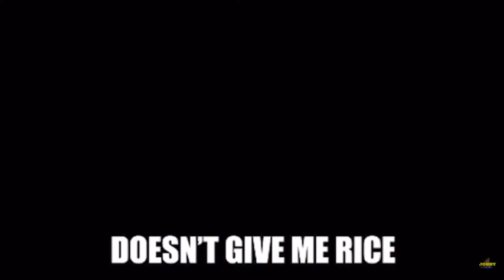The Jobby Rap w beat (Teh Jobby YTP Entry)